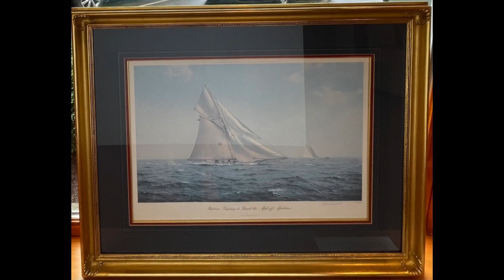Fine Art Auction DUTS 9 2023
Fine Art/Painting  Auction to Benefit SoCCA

Buy Art to Support Art!  Our Fine Art/Painting Auction features 15 stunning works of art to decorate your home or office as an investment. The Artworks were generously donated to SoCCA by ION Bank and can be viewed online or in person at SoCCA.  The auction runs August 1 through September 12. Bid on your favorite piece today, and support the arts in the process.

Registration is required for bidding on the Artwork.